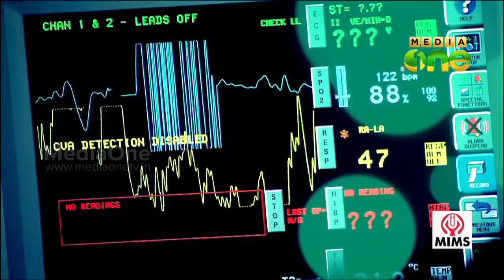Promo- Stethoscope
Promo